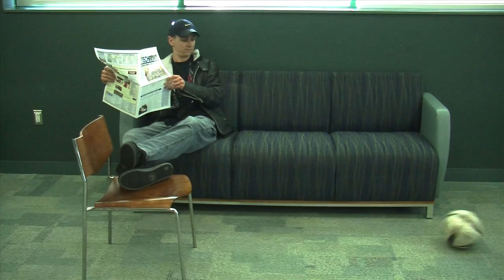JOGA BONITO Rhode Island - Celo & Stanley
This was a Final Project done at New England Institute of Technology. First Quarter "60 second Montage Video".

We think it came out cool and decided to share it with you guys!